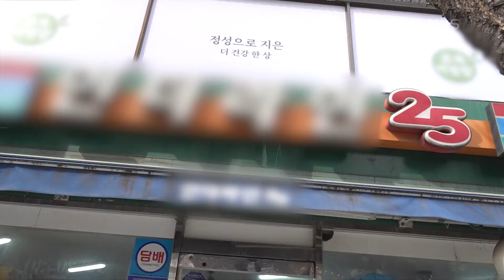[날아라, 한의사 나비] (6/15) [인간극장/Screening Humanity] | KBS 240319 방송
[날아라, 한의사 나비] (6/15) [인간극장/Screening Humanity]
인생은 호사다마